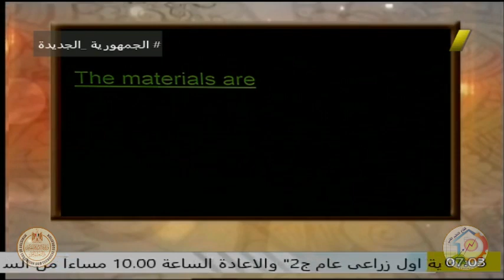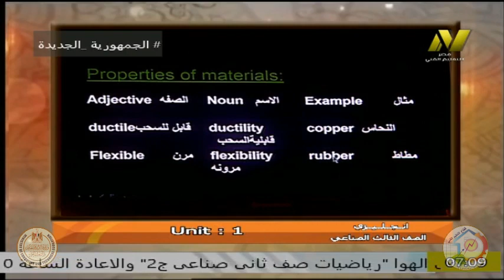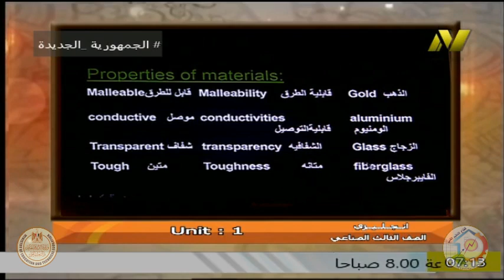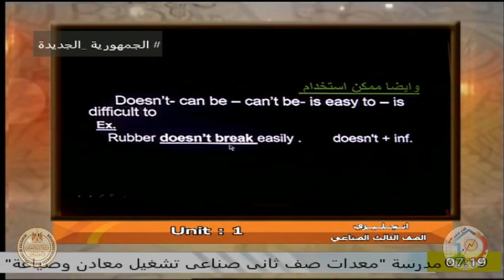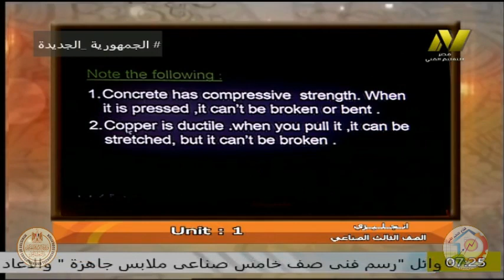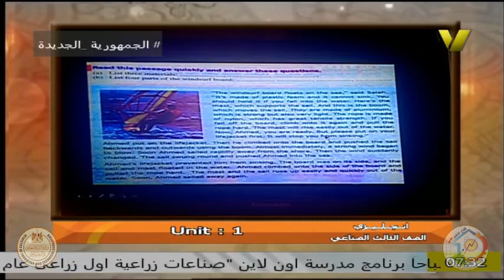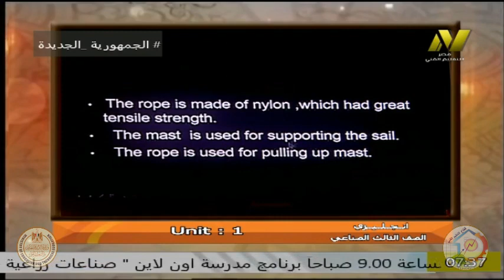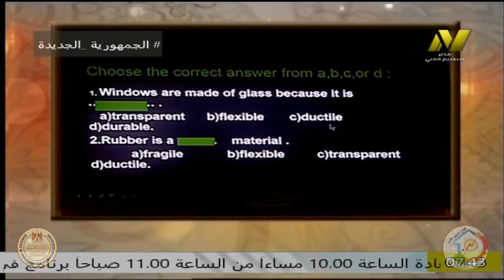الصف الثالث صناعى - لغة انجليزية - الدرس الاول - ا سلوى فرحات